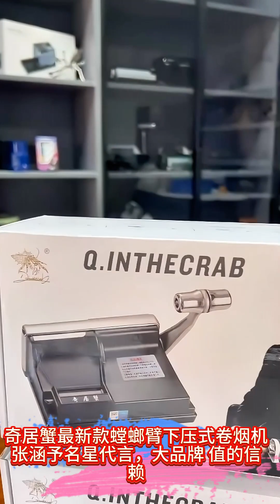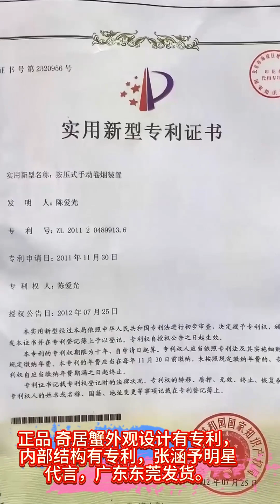is The Best Weed Grinder? (sharpstone): Cannabasics #1122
The hermit crab cigarette maker series is far ahead